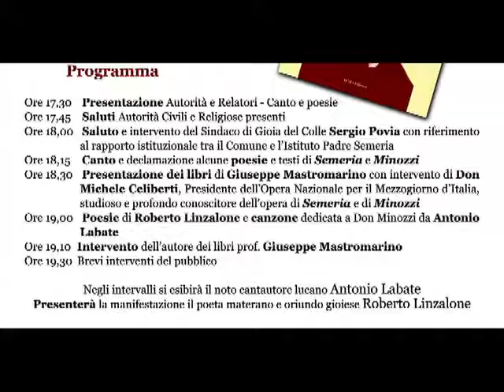PADRE SEMERIA E PADRE MINOZZI A GIOIA DEL COLLE PRES LIBRI MASTROMARINO 2014 01 23 demo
PADRE SEMERIA E PADRE MINOZZI A GIOIA DEL COLLE PRES LIBRI MASTROMARINO 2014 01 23 - Direzione video - fotografica a cura di Cosimo e Giambattista Stigliano -- Associazione Rotunda Maris -- Via G. Pascoli, 2 - Rotondella (MT) Email: Sito - tel 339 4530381